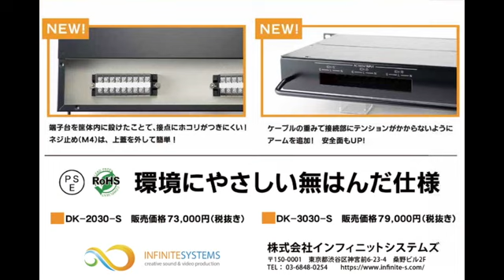DengenKun-Jrは、さらに使いやすく進化しました。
DengenKun-Jrは、クリーン電源の供給だけでなく、設置から使用まで高い利便性を提供する電源ブレーカーボックスです。
放送局、スタジオ、ライブ会場、コンピュータ機器用など、様々な分野で利用されています。
本製品は従来品のDK-2030、DK-3030を、皆様のより使いやすく、というご要望のもとにリニューアル致しました。